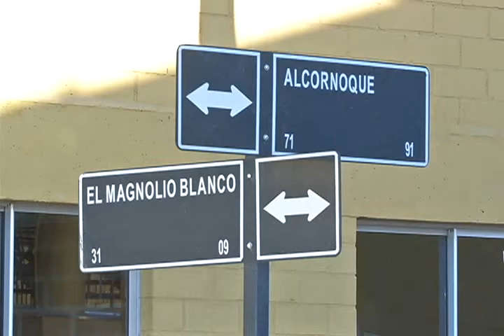MACHALINOS DAMNIFICADOS POR EL TERREMONO 27F RECIBEN SUS NUEVAS VIVIENDAS PROPIAS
Los invitamos a conocer las noticias de nuestra comuna, realizadas por la Unidad de Comunicaciones y Relaciones Públicas de la Municipalidad de Machalí.